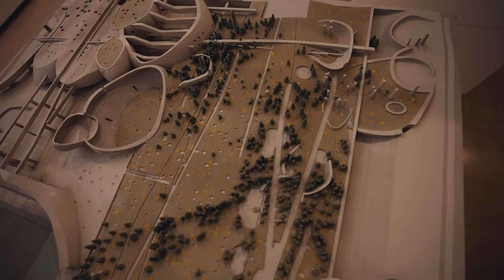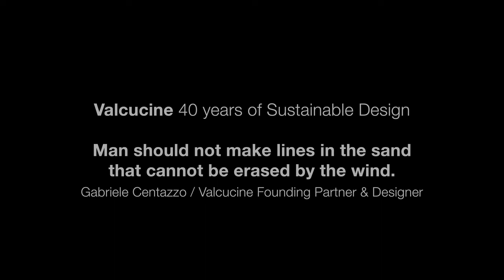THOM MAYNE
Architect Thom Mayne talking about Sustainability A Core Value!